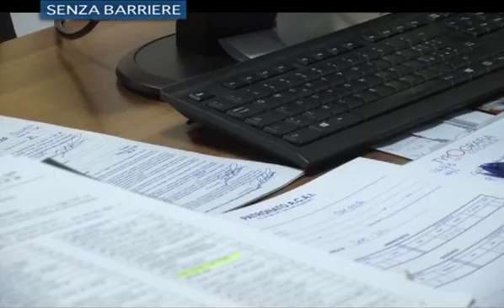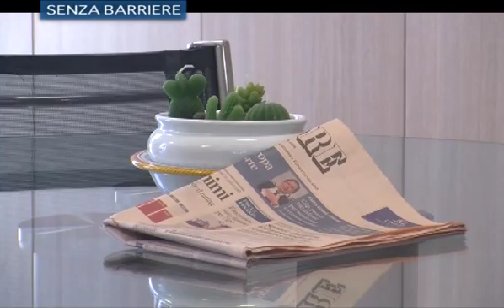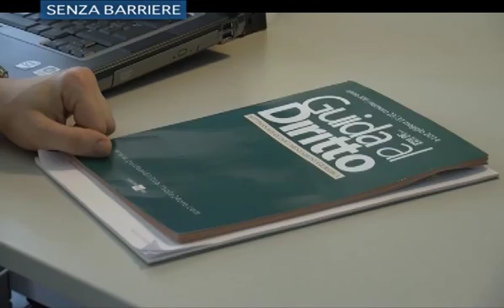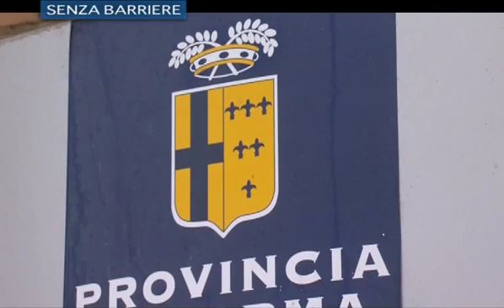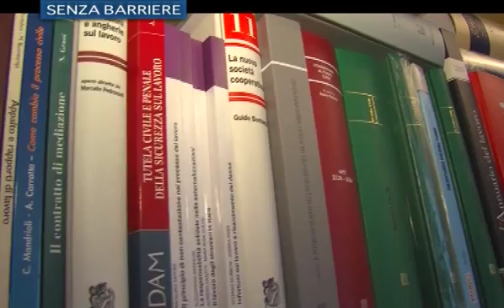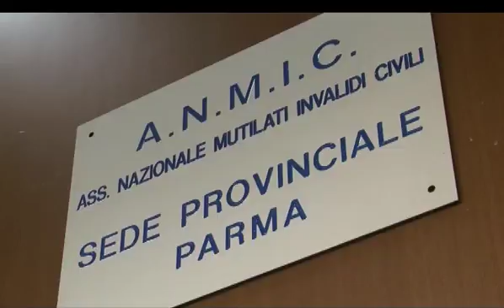ANMIC 2016 - SENZA BARRIERE 4